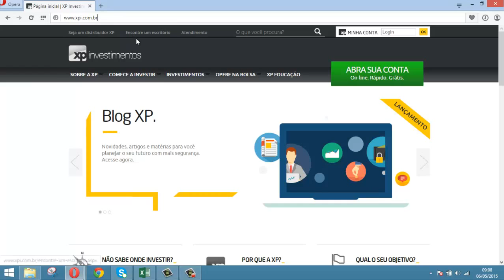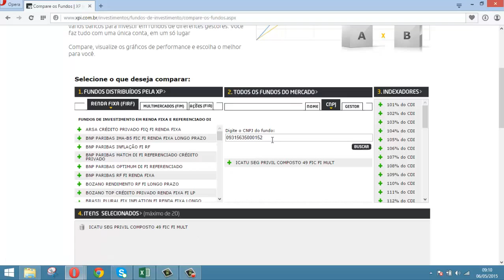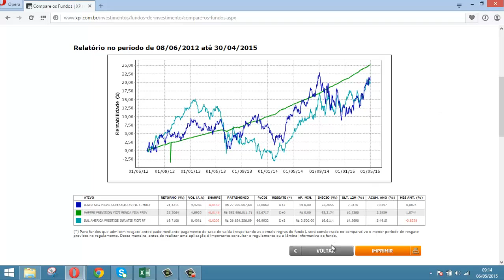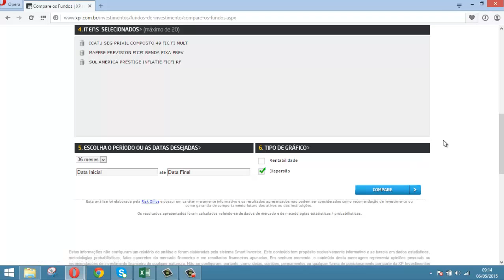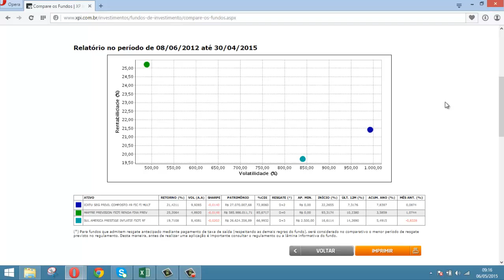Previdência Privada: Como comparar os fundos?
Como comparar fundos de previdência e encontrar o melhor pra você?
CONTEÚDO ↓

1 - Compare os fundos no site XP Investimentos
a) entre no site XP;
b) compare os fundos de previdência, incluindo o seu, caso possua;
c) veja quais os mais rentáveis para o seu perfil.